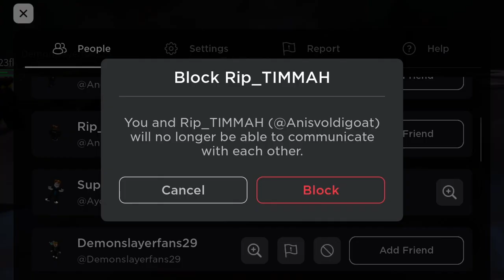Strongest battle grounds 2